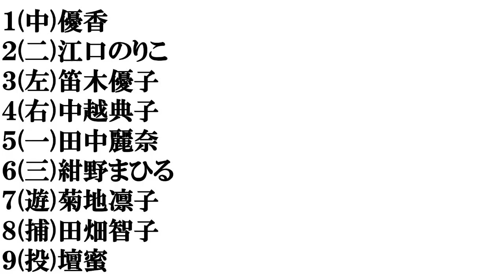【４０代前半の女優】打線組んでみた③